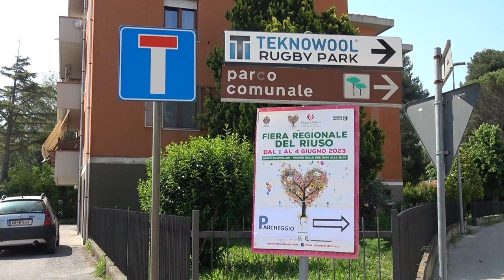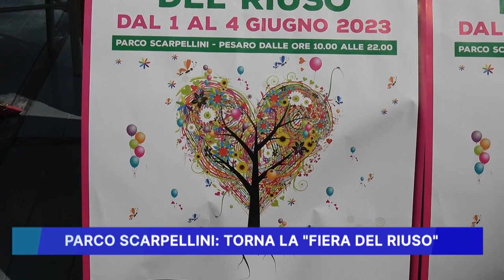PARCO SCARPELLINI, TORNA LA FIERA DEL RIUSO